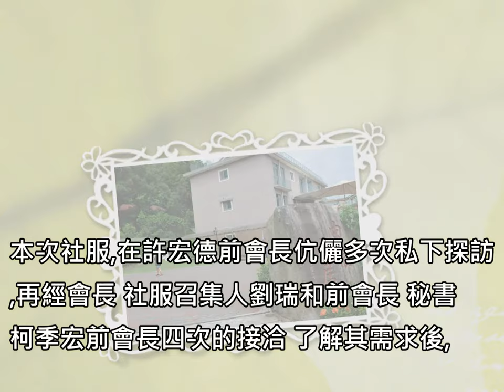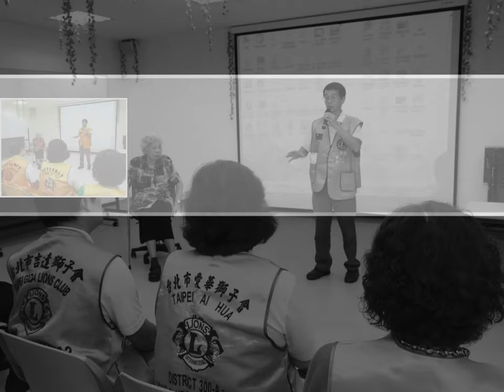20140925吉達獅子會聯合14友會關西磊質智能發展中心社服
吉達第17屆會長王永鑫獅友,在由前會長許弘德獅友伉儷前往關西華光基金會附設自能發展中心(由根山居)多次以個人名義探訪後,在任期前便與社服劉瑞和招集人/ 內閣成員開始正式訪問/關切該中心,前後至少十次,並在7月理監事會以PPT
介紹該中心,而獲吉達獅友認同,決議全力配合,王會長同時將該PPT交給專區內各會及A2區內友會理監事會參考,最後獲七專九會及專區外六會支持,變成一項由 下而上的聯合社服活動.
本次社服共募的六大車衣服及民生物資,統計金額共值百萬以上之物品.2014.09.25.在七專諶主席及13/14分區主席指導下,在本會及14會會長帶領 六十多位獅友前往關西,完成致贈物資儀式說明